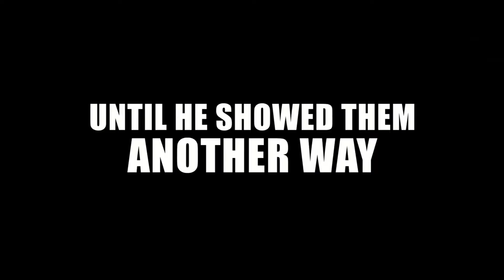Battle of the Year (2013)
Battle of the Year: The Dream Team - In Theaters : 15 November 2013

Director :  Benson Lee
Cast : Laz Alonso, Josh Holloway, Josh Peck.

In Battle of the year, All the best teams from around the world, but the Americans haven't won in fifteen years. Dante enlists Blake to assemble a team of the best dancers and bring the Trophy back to America where it started.